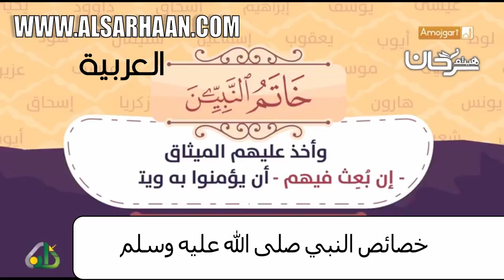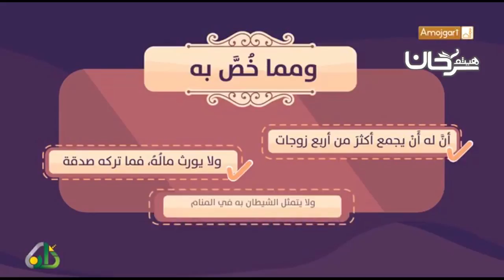خصائص النبي صلى الله عليه وسلم